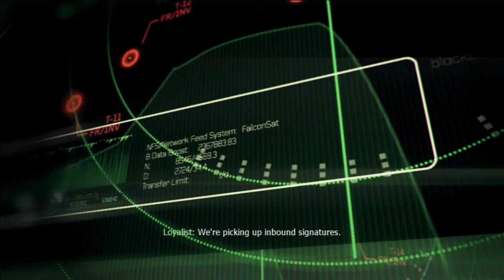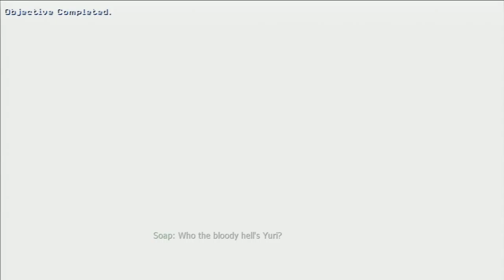Call of Duty Modern Warfare 3 Story Campaign Playthrough 2